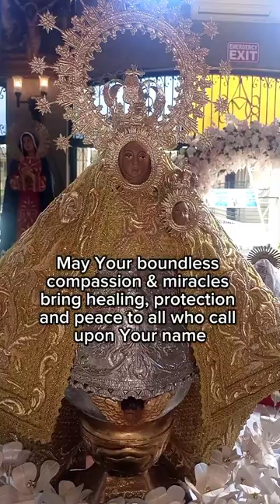Miraculous Prayer to our Lady of Peñafrancia